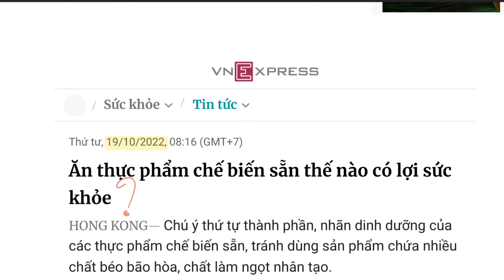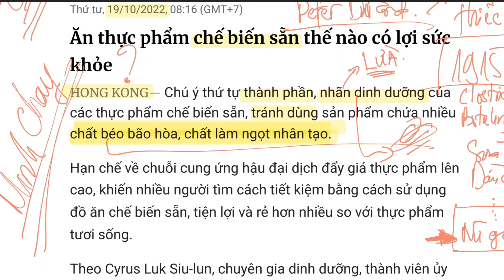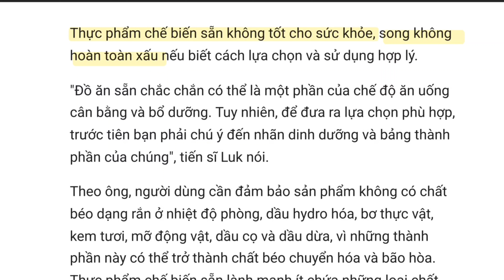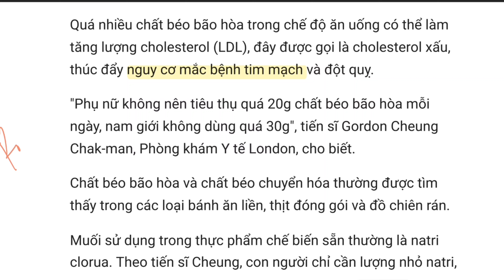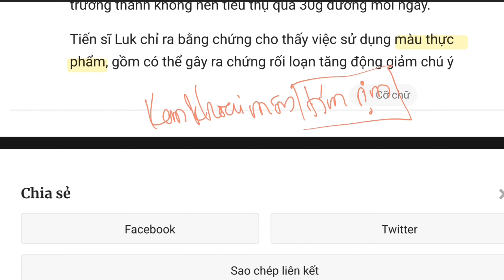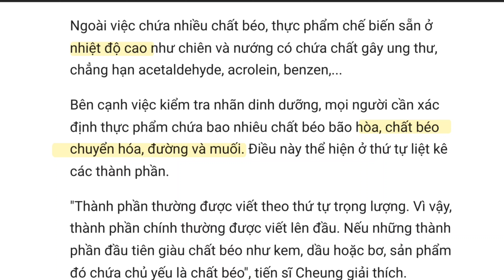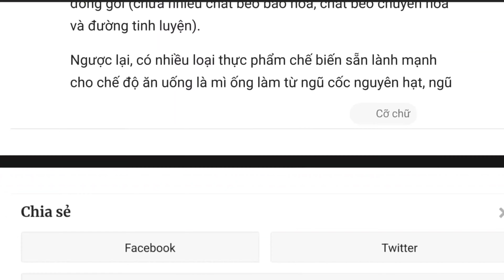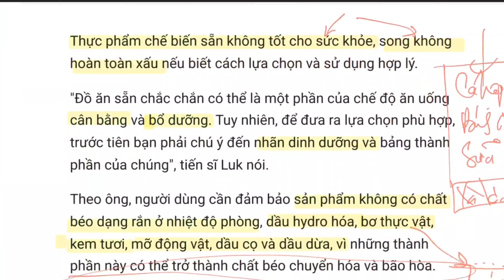Đồ ăn sẵn - Đồ hộp